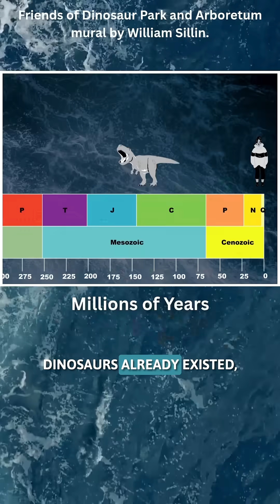2 Million Years Of Rain: How Storms Created The Dinosaur Age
Could dinosaurs really have evolved because of rain? Here's the mind-blowing science behind the Carnian Pluvial Episode - a 2-million-year mega-storm that changed Earth forever.

🌧️ 230 million years ago, the planet was dominated by volcanoes pumping carbon dioxide
🌍 This triggered global warming, which created relentless rainfall

🦕 The environmental chaos wiped out many species - but early dinosaurs thrived
✨ The result? Dinosaurs went from tiny reptiles to planet rulers for 170 million years

This is the hidden story behind every dinosaur movie you've ever seen. Sometimes the past holds the most incredible surprises.

Climate Ages explores Earth's climate through paleoclimatology and deep time. Each episode reveals how climate feedback loops, ocean chemistry, ancient species and ecosystems, and the carbon cycle have shaped our planet over millions of years, and what ancient paleoclimate patterns warn us about today.

ABOUT DR. SILVIA PINEDA-MUNOZ:
📚 Published researcher | 🎓 PhD, Macquarie University, Sydney

Ecologist and paleontologist exploring planetary mechanics, atmospheric science, and what the rock and fossil record reveals about Earth's climate system.